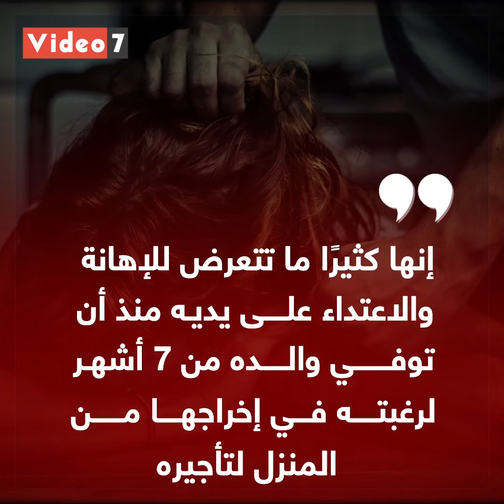ضرب أمه للاستيلاء على الشقة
واقعة محزنة شهدتها محافظة دمياط، بعد تداول مقطع فيديو على مواقع التواصل الاجتماعي لسيدة تستغيث بالشرطة من أفعال ابنها.